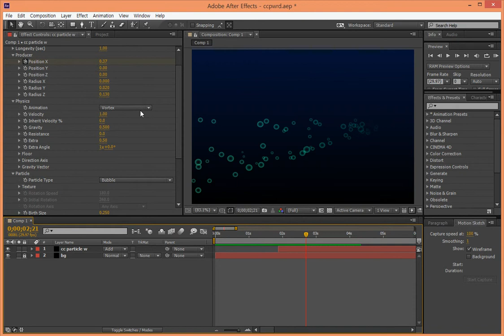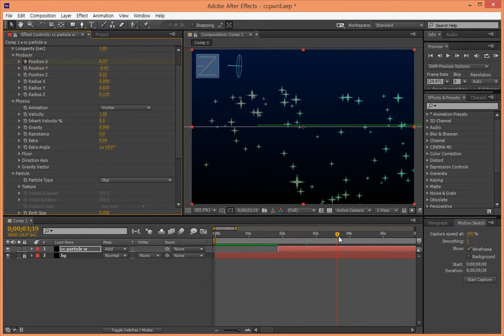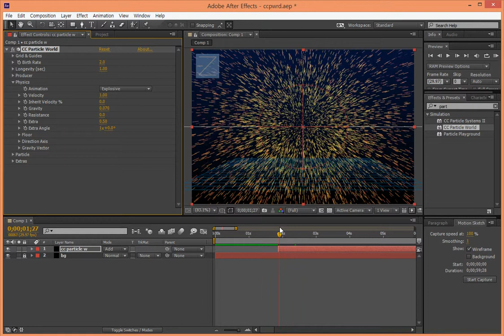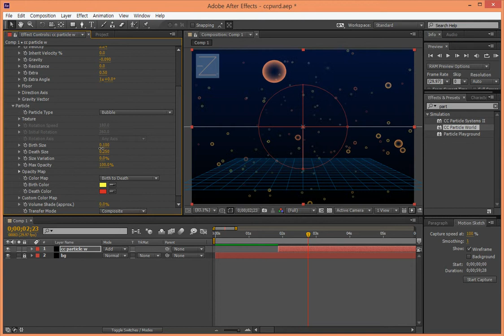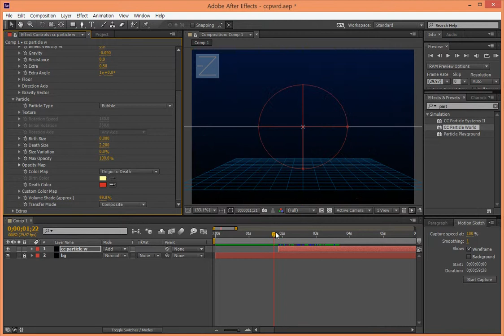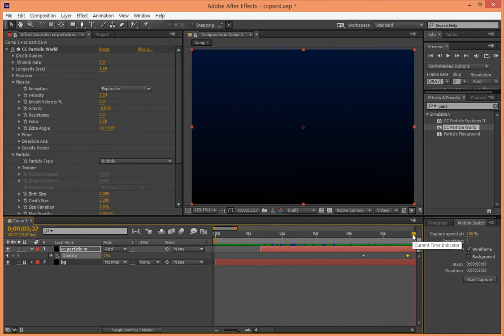[After Effects] 파티클 입자의 모양변경 CC Particle World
애프터 이펙트의 시뮬레이션 중 CC Particle World에서 파티클 입자의 모양변경하여 물방울, 별빛 등 옵션변화에 따라 다양한 파티클을 표현하는 방법을 소개합니다.